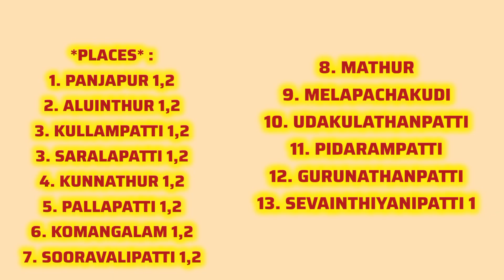SRIMAAN TRUST'S DEEPAWALI - PART 2